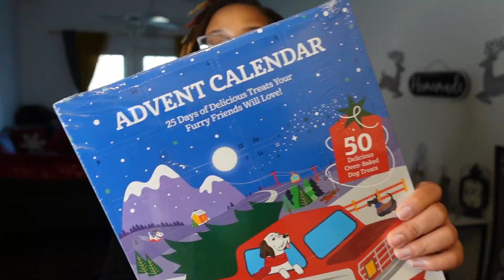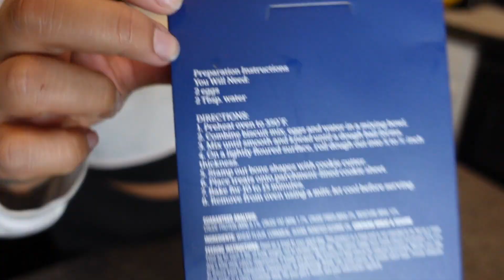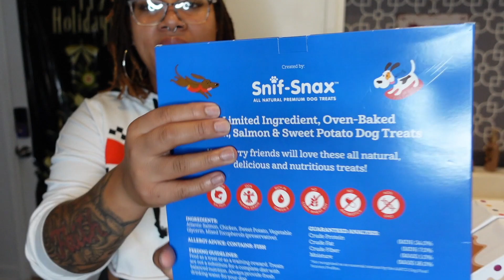Getting Into The Holiday Spirit | Setting Up My Advent Calendar | Baking Dog Treats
Happy Vlogmas !!!

Instagrams: Main page: @Breennnii
                      Loc Page: @Pinktokyolocd